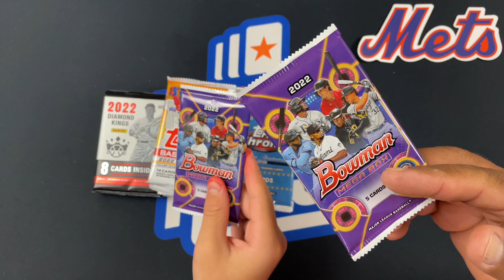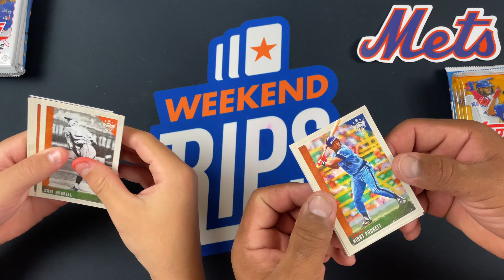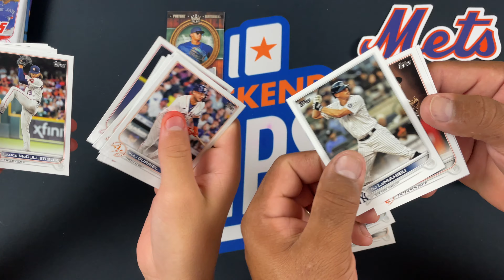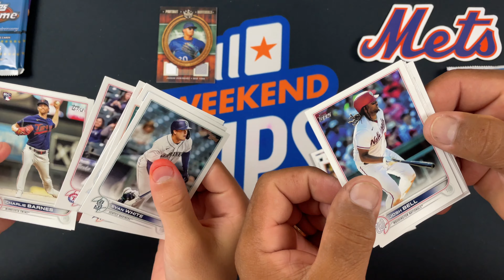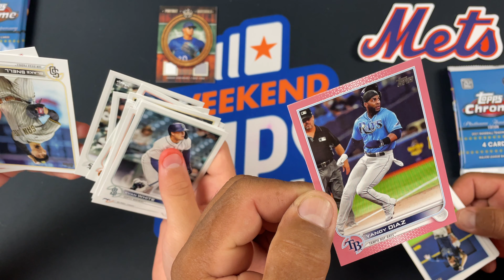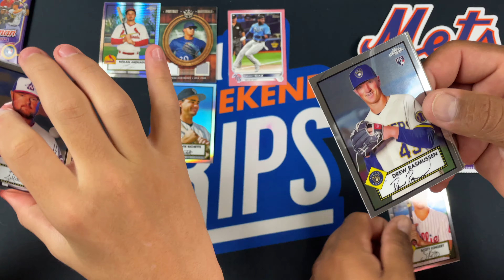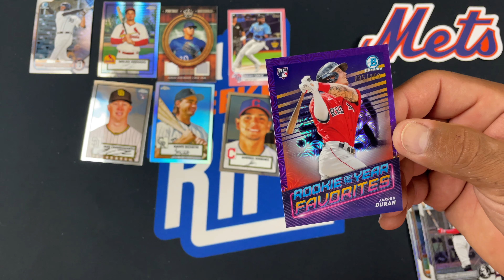An excellent Baseball card mixer with some cool Hits ep. 214!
Toady we open 2022 Diamond Kings, 2022 Topps Series 2, 2021 Topps Crome Platinum Anniversary, and 2022 Bowman Mega Packs!